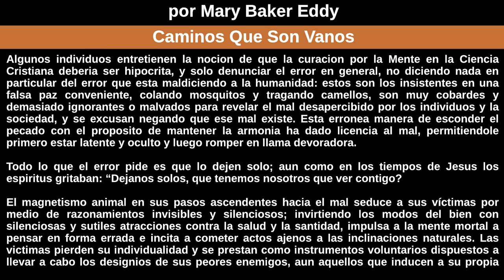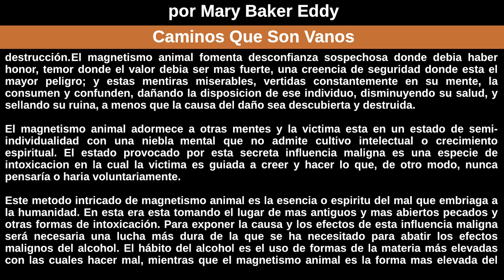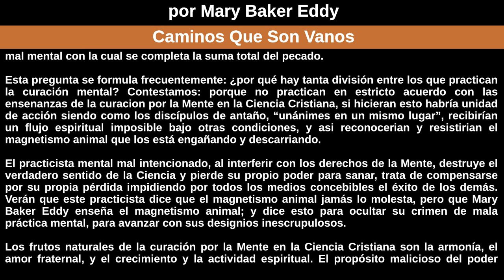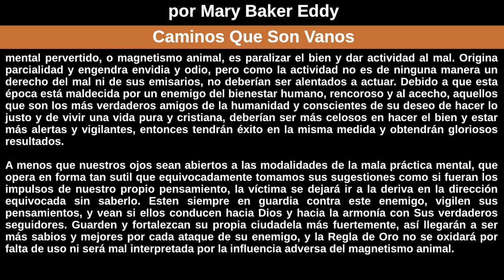Caminos Que Son Vanos por Mary Baker Eddy